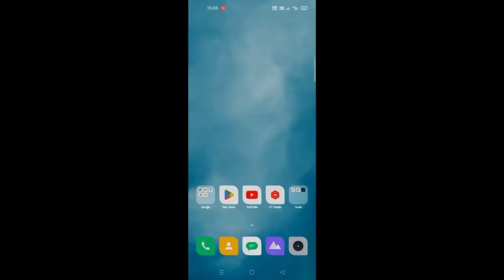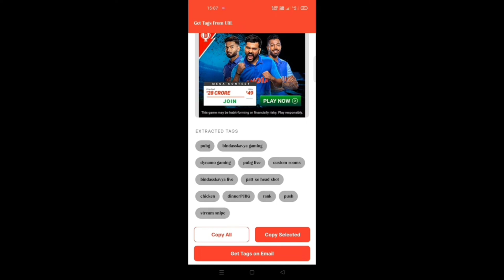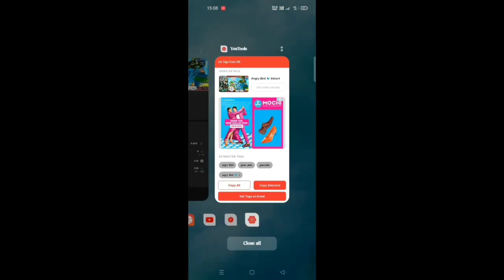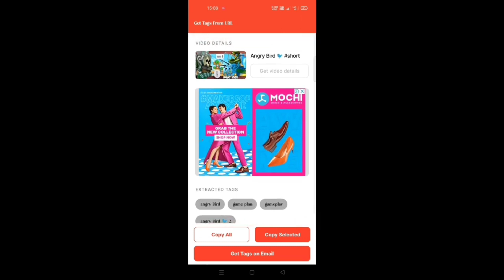How to Find Viral Tags for YouTube video | YouTube Tags to Get Views | YouTube Keyword Research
About this video- Dosto Aaj Ki Is Video Me Maine Aapko Ye Bataya Hai Ki YouTube Video Ke Liye Viral Tags Kaise Find Kar Sakte Hai Ummeed Hai Aapko Ye Video Bahut Hi Jyada Pasand Aayegi Thank You so Much.

NOTE :--- Re Content upload this video already uploade  my other youtube channe but my that channe is delet in my self and then that video is uploading this channel
youtube community i hope you understan and we are not taking any anction of this video
thanks and thanks youtube team and community guidlines